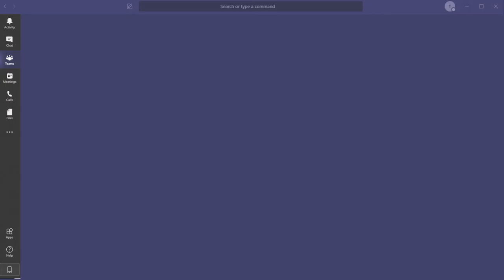GB Auto & Microsoft Collaboration - MS Teams